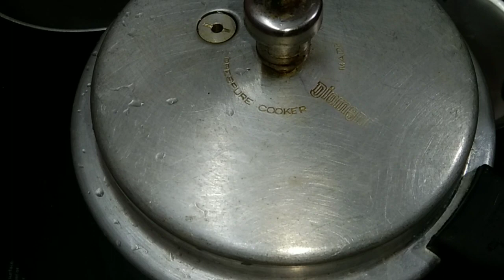How to make Tasty Bisibelebath in Tamil|| yummy Bisibelebath||Roja Classic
How to make Tasty Bisibelebath in Tamil|| yummy Bisibelebath||Roja Classic @bisibelebath